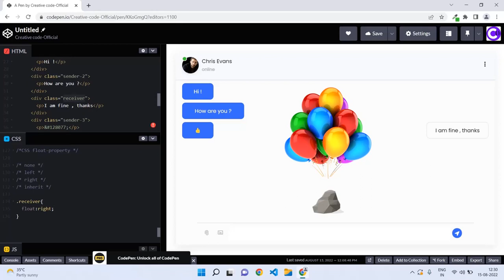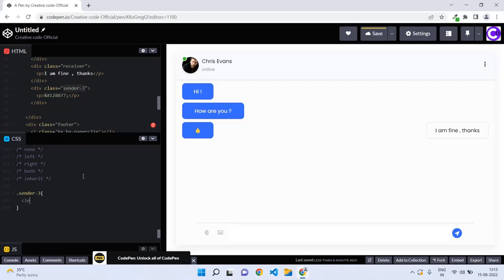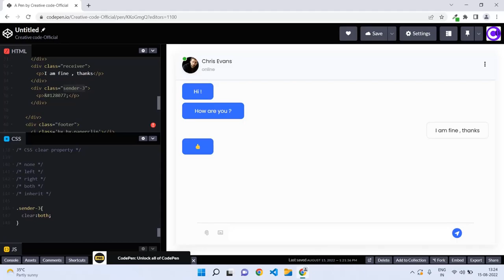CSS Float & Clear property tutorial in tamil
In this video, I will tech you how to use css float and clear property in tamil.

Well organized and easy to understand Web building tutorials with lots of examples of how to use HTML, CSS, JavaScript, Bootstrap and more @CreativecodeOfficial .